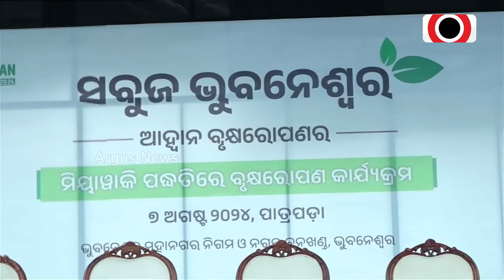ସବୁଜ ବନାନୀରେ ପରିଣତ ହେବ ଭୁବନେଶ୍ଵର || Bhubaneswar Plantation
ରାଜଧାନୀରେ ସୃଷ୍ଟି ହେବ ଜଙ୍ଗଲ । ଜାପାନର ମିୟାଓ୍ବାକି ପଦ୍ଧତିରେ ଲଗା ହେବ ଗଛ । ଭୁବନେଶ୍ଵରରକୁ ସବୁଜ ସୁନ୍ଦର  କରିବା ପାଇଁ ରାଜ୍ୟ ସରକାର ଓ ବିଏମସିର ଲକ୍ଷ୍ୟ । ପାତ୍ରପଡା ରଜ ପଡିଆରେ କାର୍ଯ୍ୟକ୍ରମର ଶୁଭାରମ୍ଭ କଲେ ନଗର ଉନ୍ନୟନ ମନ୍ତ୍ରୀ । ବର୍ତ୍ତମାନ ସୁଦ୍ଧା ଚିହ୍ନଟ ହୋଇଥିବା ୧୩ଟି ସ୍ଥାନରେ ସୃଷ୍ଟି କରାଯିବ ନଗର ବନ।